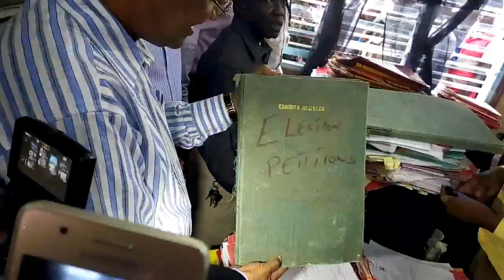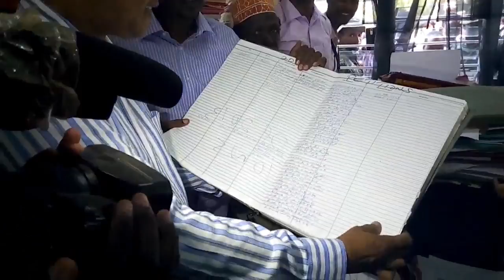Inside Garissa high court, People's Governor filing petition